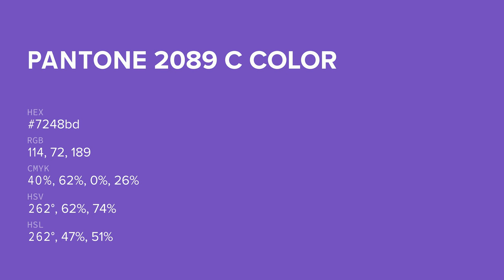color 7248bd hex color - Violet color - Warm color 7248bd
What color is ? 7248bd hex color - Violet color - Warm color 7248bd

Hex 7248bd Color Code is also known as color.

Hex 7248bd Color code in RGB color code model is created after adding 44.71% red color, 28.24% green color and 74.12% blue color.
Hex 7248bd Color code in CMYK color (process color) code model is generated after subtraction of 39% cyan, 61% magenta, 0% yellow and 25% black.